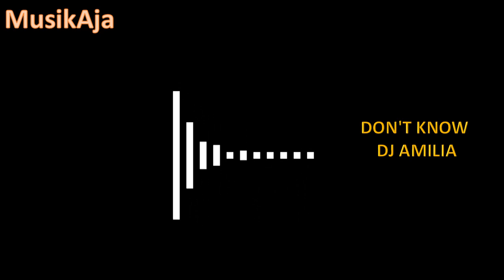DONT KNOW DJ AMILIA | MusikAja pemilu2024 #2024